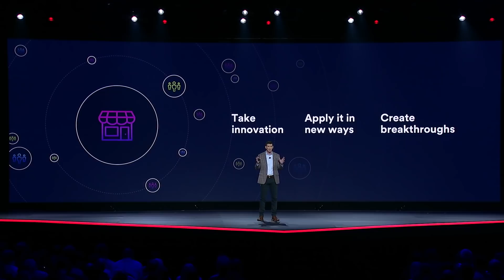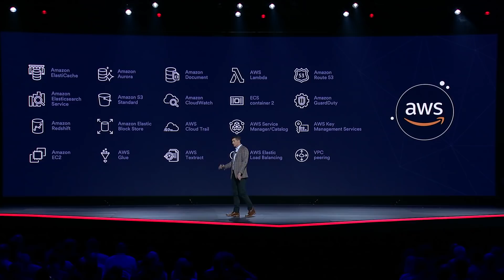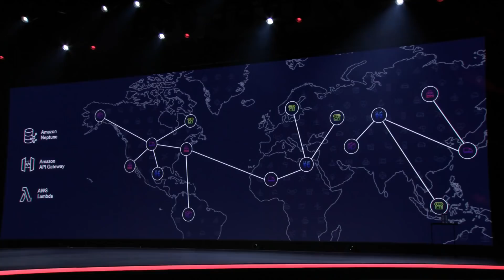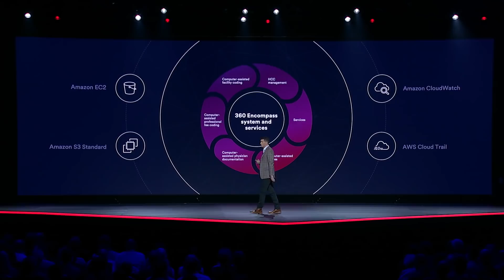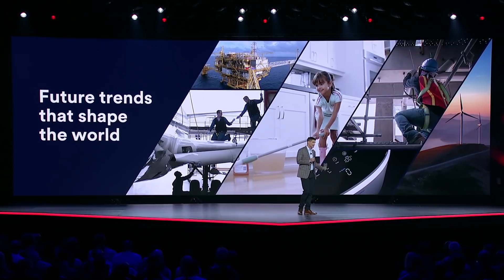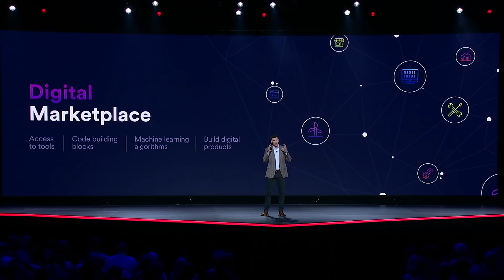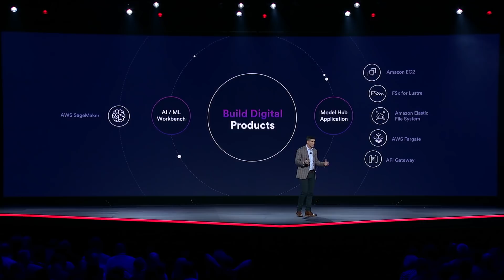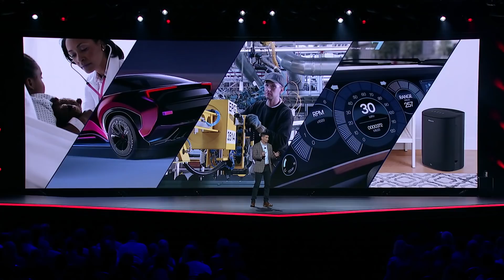AWS re:Invent 2021– 3M Drives Digital Transformation with AWS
Shaun Braun, 3M’s senior vice president of digital transformation, shares how 3M is driving digital transformation in manufacturing, material science, and digital products. Shaun discusses the success of the company’s current digital framework built using Amazon Web Services (AWS) and how 3M is accelerating its digital future. In the first year alone, 3M migrated more than 2,000 applications, 9,000 virtual machines, and 43 PB of data to the cloud from its data centers.

3M uses Amazon Elastic Compute Cloud (Amazon EC2) and Amazon Simple Storage Service (Amazon S3) to drive performance, flexibility, and scalability as part of a suite of solutions that combine material science with digital science across 3M.